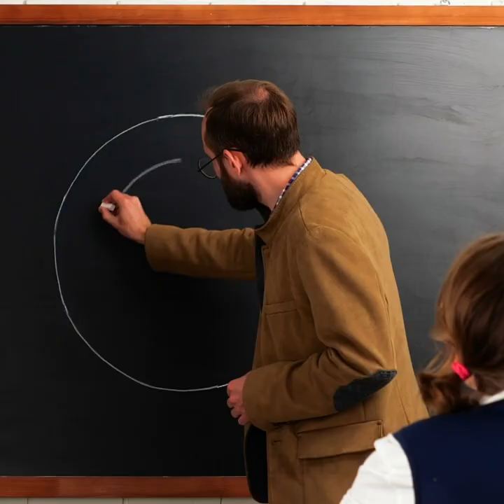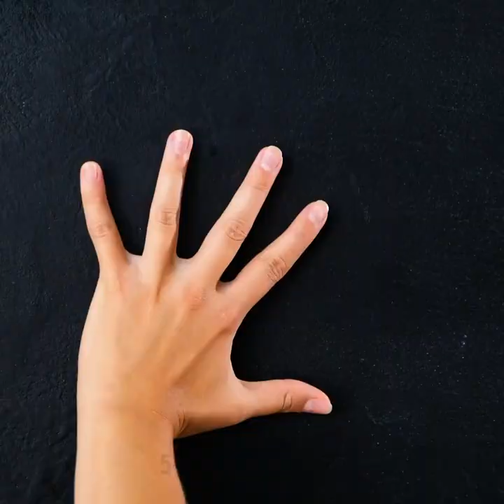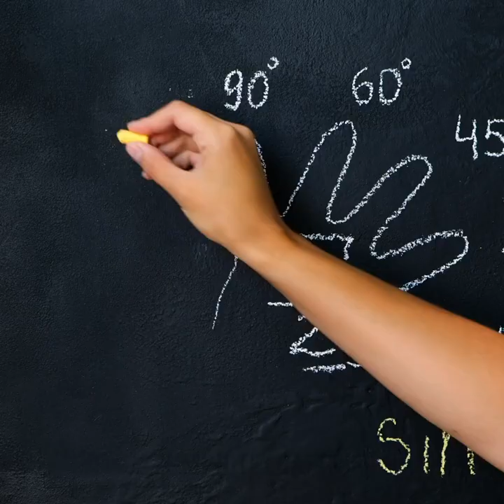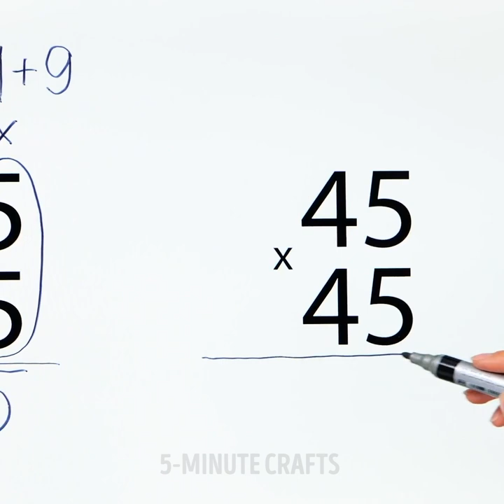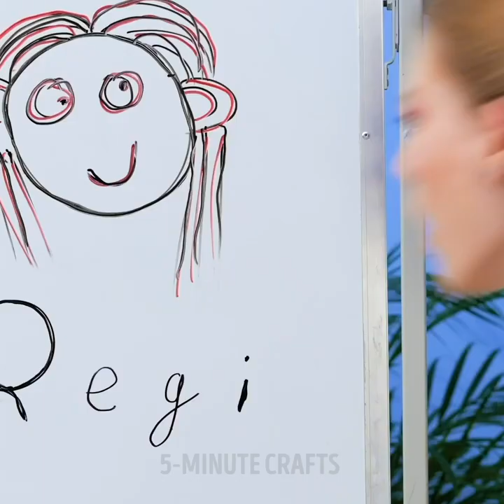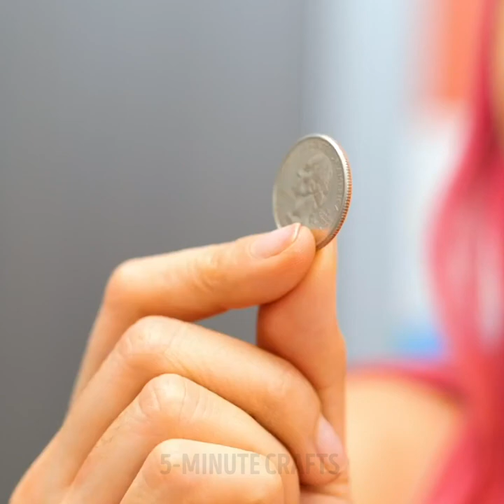BEST SCHOOL HACKS & PRANKS | Cool DIYS And Gadgets For Smart Students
TIMESTAMPS
0:00 Pertect Circle Hack
3:13 Easy Maths Hack
6:55 Funny School Moments